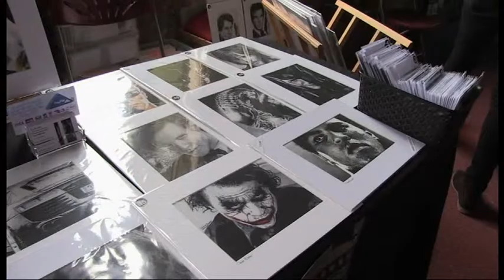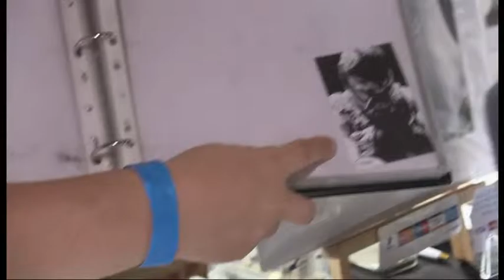Spectrum TV learns about Chris Baker from CJBArt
Chris Baker is a young self employed artist from Cardiff living with autism.